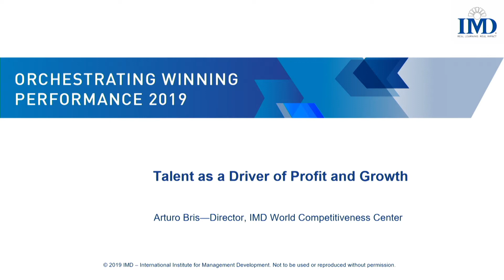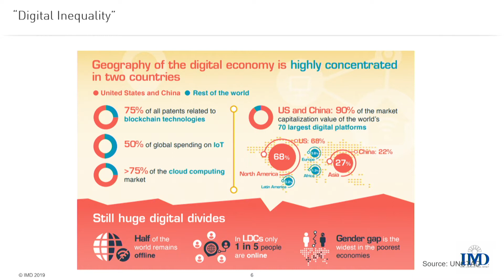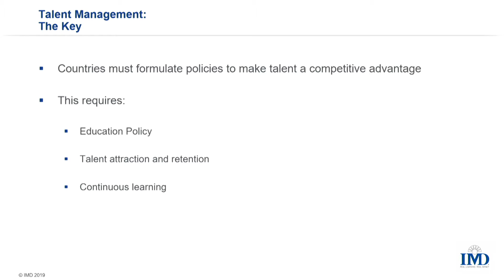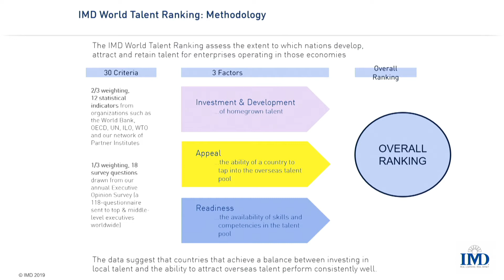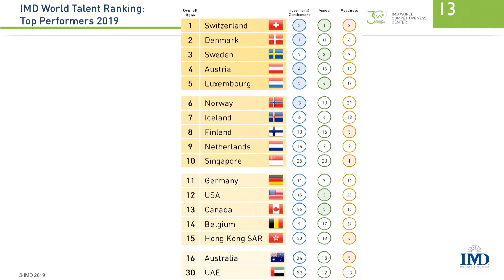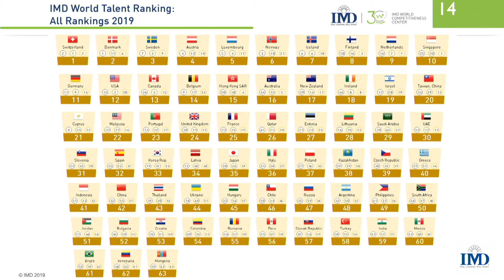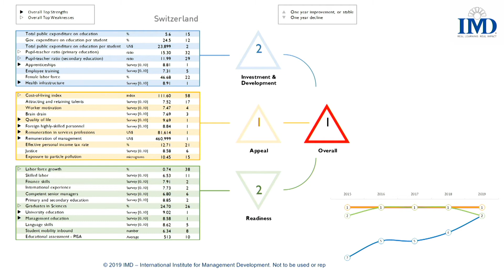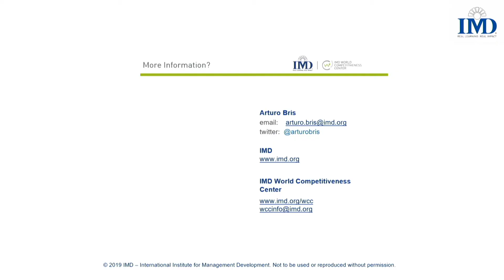OWP Dubai - Keynote Prof. Arturo Bris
Innovation, lifelong learning and other ways countries can attract and retain the best talent

Human capital should be the driving force of companies looking to innovate, expand and increase profits, said Arturo Bris, in his closing speech at Orchestrating Winning Performance in Dubai